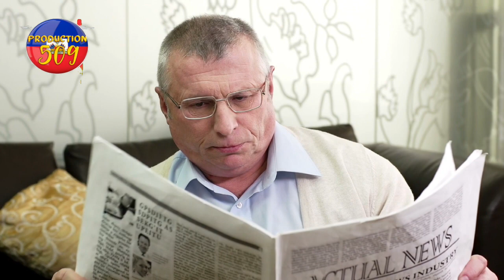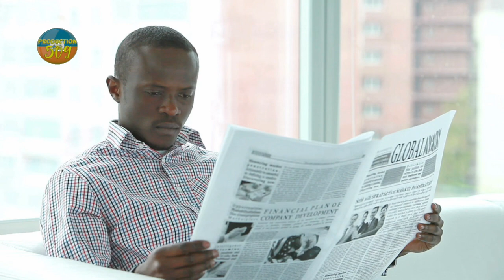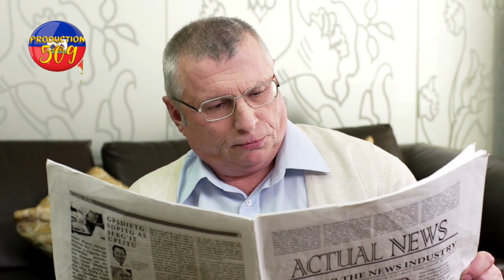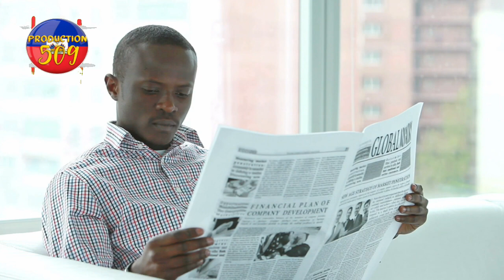MOISE JEAN CHARLES demonte prezidan dominiken janm wè la bagay yo melanje